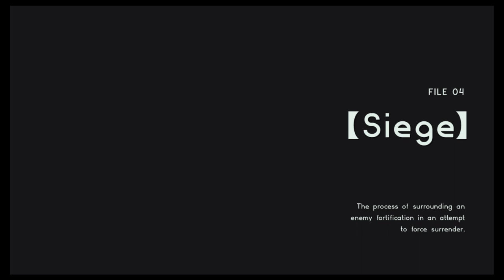Let's Play Astral Chain: Episode 6: Arrow Legion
Time to learn about the Legion